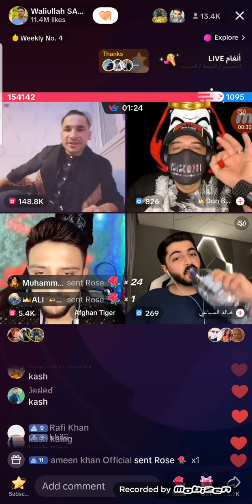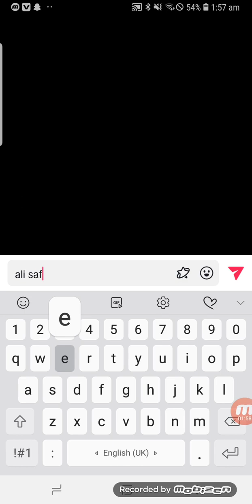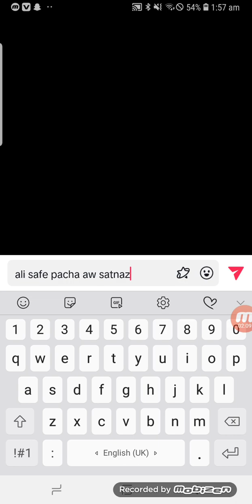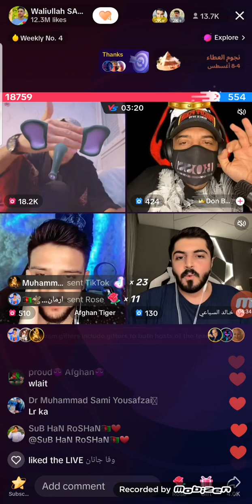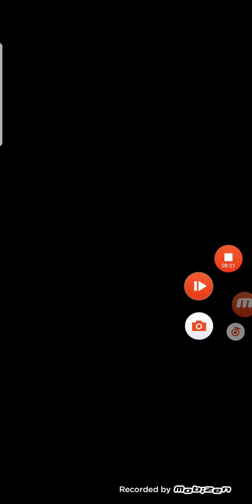afghan tiger and waliullah Garam game